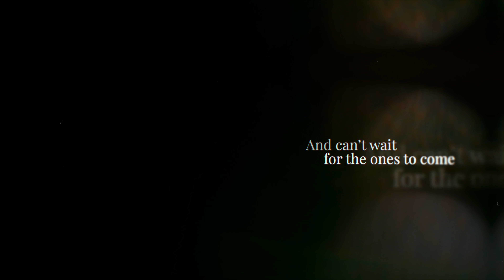Back in Time Timeline 120 BPM for Final Cut Pro — MotionVFX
📩 Take the viewers on a captivating adventure, delving into the transformative journey of growing up while embarking on a remarkable trip to relive cherished memories. These evocative flashbacks come to life through clever editing techniques, transporting audiences to the past that shaped the protagonist's identity.